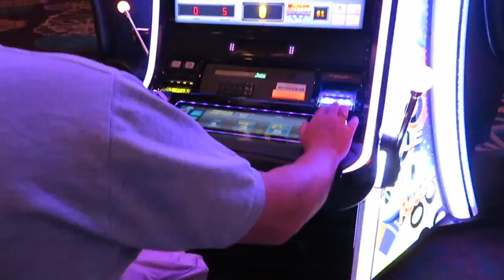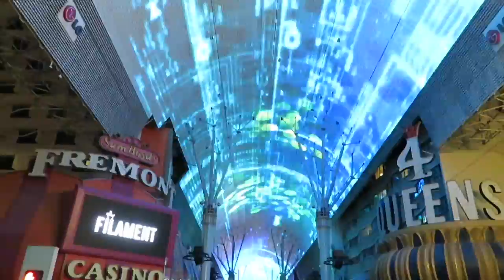Las Vegas | Part 2 | The Strip & Fremont Street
It's Las Vegas Baby!

We walk the Strip . . . The whole strip! Then head to Fremont street.

Music supplied by No Copyright Tracks
Soulero Ahxelllo - Hanging on ft Aloma Steele
Nick double Dave nazza ft westcoastjulie - like home
RVDY - No Return